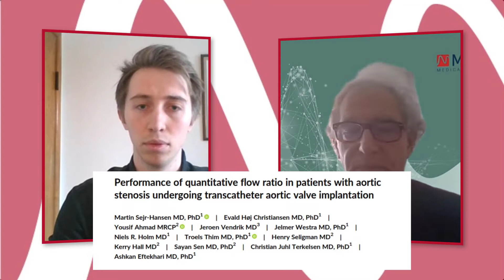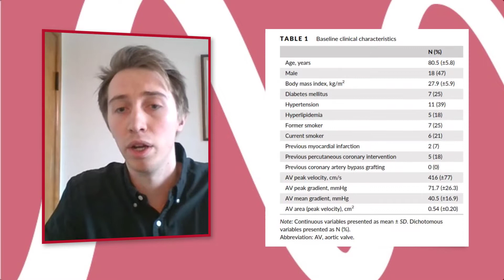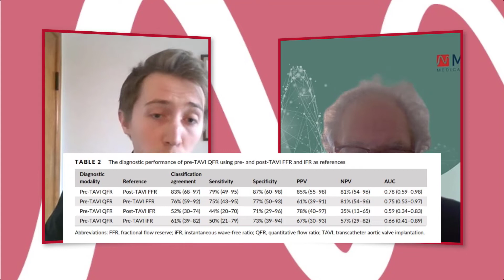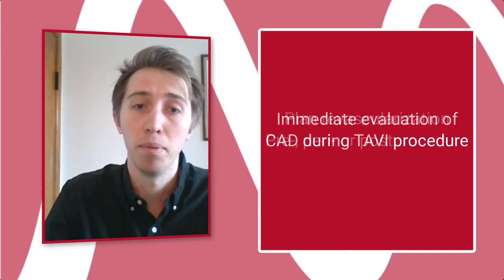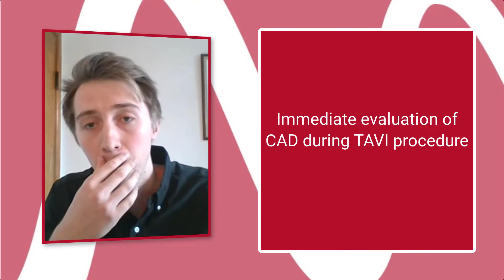Medis 1 on 1: Martin Sejr Hansen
In the interview series ‘Medis 1 on 1’, prof. Hans Reiber (CSO, Medis Medical Imaging) interviews a scientist on his/her research in cardiovascular imaging. Giving the researcher a platform to talk about his/her research and making it possible for you to stay up to date on the latest developments in a podcast like manner, and understand the thoughts behind a certain QFR® application.

For the first instalment of the series prof. Reiber is talking with Martin Sejr-Hansen, MD. Martin is working as a PhD candidate in Aarhus University Hospital, Denmark, among others on the FAVOR III study. In this interview he will discuss the findings of his latest article on the use of QFR® in aortic stenosis patients undergoing a TAVI (transcather Aortic Valve implantation) procedure.